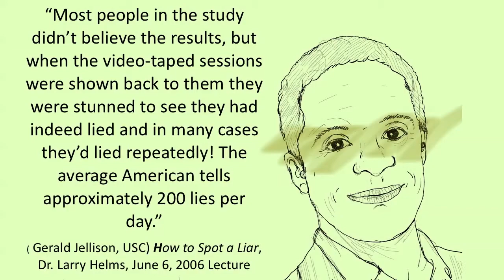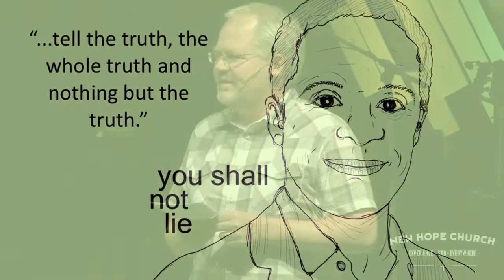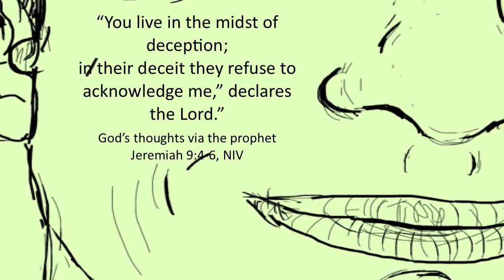Commandment 10.9 - Lying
In this message Pastor John Van Sloten is going to be speaking on the disintegrating power of lying. Studies show people lie up to 200 times a day! God says don't lie. Is there a way to lie less?

"A study by Dr. Robert Feldman showed that within 10 minutes of meeting a new person, 60% of people will tell at least one lie. (Applied Social Psychology, 6/2002) The average number of lies a person will tell in that first ten minutes is three. Most people in the study didn't believe the results, but when the video-taped sessions were shown back to them they were stunned to see they had indeed lied and in many cases they'd lied repeatedly! The average American tells approximately 200 lies per day.
(Gerald Jellison, USC)."
How to Spot a Liar, Dr. Larry Helms, June 6, 2006 Lecture

"The characteristic mark of the lie is duplicity, a fissure between thought and utterance that is clearly evident to the speaker as she speaks"

Augustine's thought in "Lying: an Augustinian Theology of Duplicity, Paul J. Griffiths   p25

""Beware of your friends; do not trust anyone in your clan.

For every one of them is a deceiver, and every friend a slanderer.
Friend deceives friend,
and no one speaks the truth.

They have taught their tongues to lie; they weary themselves with sinning.
You live in the midst of deception;
in their deceit they refuse to acknowledge me,"
declares the Lord."
God's thoughts via the prophet Jeremiah 9:4-6, NIV

"Teach me, O LORD, your way
 that I might walk in your truth;
Unify my heart,
that I might fear your name."
Psalm 86:11 (trans. From Hebrew by Rachel Krohn)

"Simply let your 'Yes' be 'Yes,' and your 'No,' 'No'; anything beyond this comes from the evil one."
Jesus in Matthew 5:37